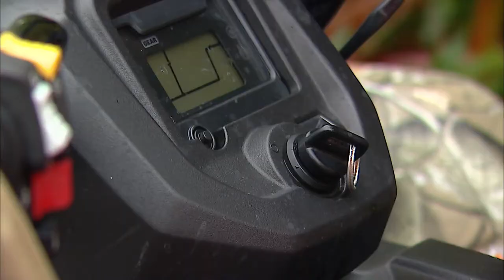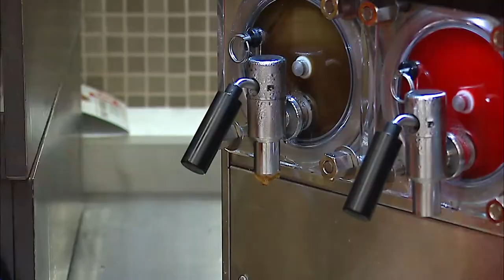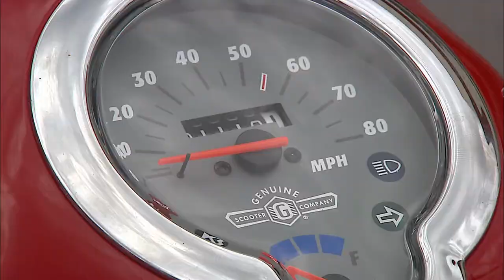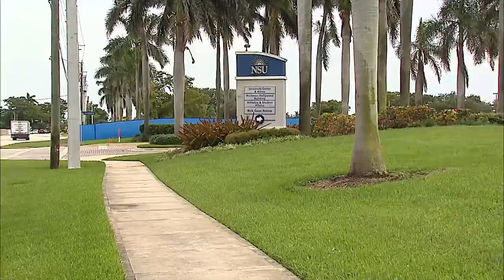Sunrise Piper High School Class of 2018 Graduation Mission I'mPossible